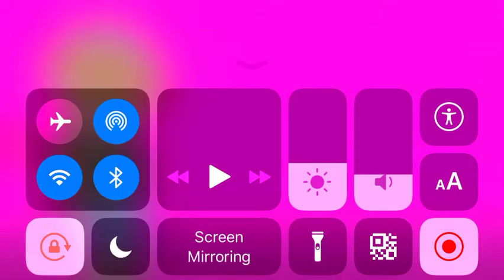Fearless oc :)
eW